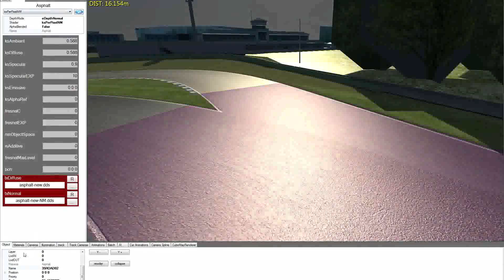Video Recensione di ASSETTO CORSA 10 anni dopo!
MY SETUP:
Monitor Samsung
Logitech G29
Logitech H Shifter
Saitek Side Panel Control
Flight Yoke System
Thrustmaster Pedals
Saitek Radio Panel
Joystick Flight Stick X

Microfono per registrare i miei video
Tastiera Wireless Microsoft
Tastiera fissa HP
Mouse HP
Casse audio Trust
Gamepad Logitech
Scheda video NVIDIA GTX 1050